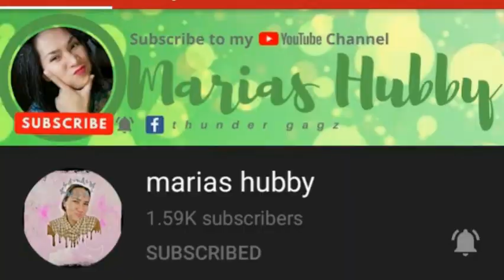MY OWN HOME MADE RECIPE OF BEEF TAPA IN TWO WAYS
PLS DO LIKE, HIT THE BELL AND SUBSCRIBE MY CHANNEL OR YOU CAN CONTACT ME AT YOU CAN FOLLOW ME ON IG @Leslykimmartin YOU CAN FOLLOW ME ON TWITTER @alhelicorcuera YOU CAN LIKE MY PAGE ON FB @AMJALES